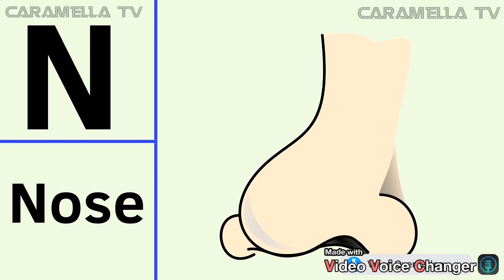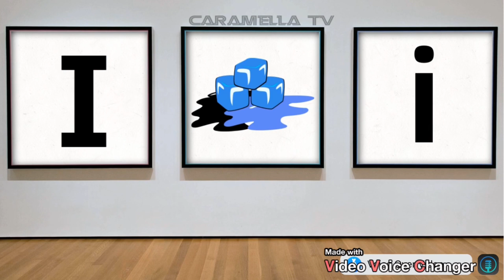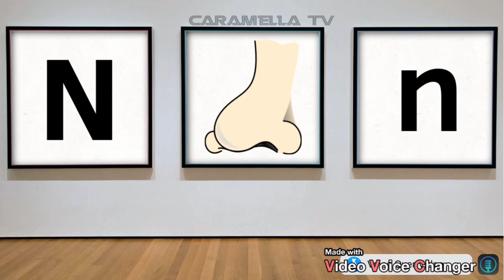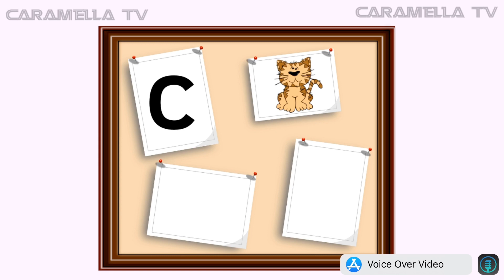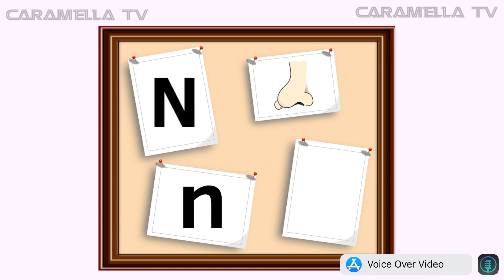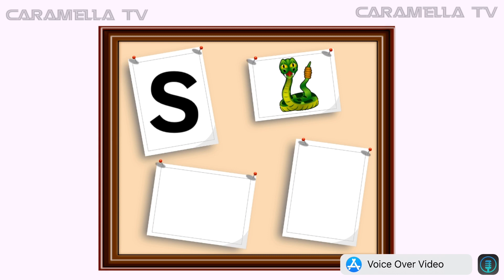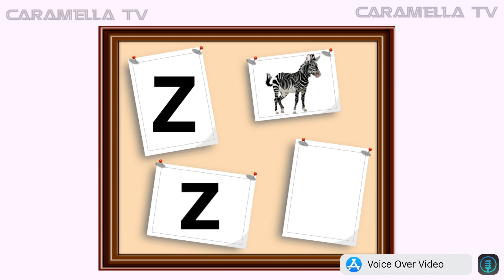Letter N with words and other educational videos